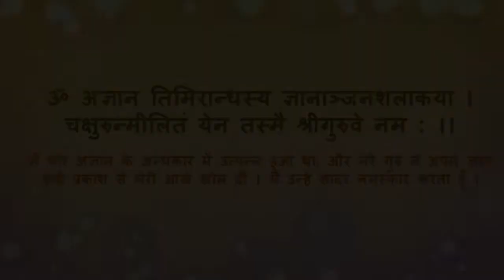CC ML 8.128 - 138 (Talks Between Sri Chaitanya Mahaprabhu and Ramananda Raya)